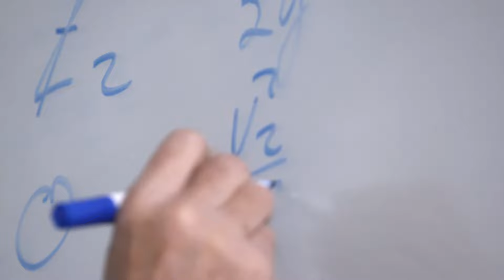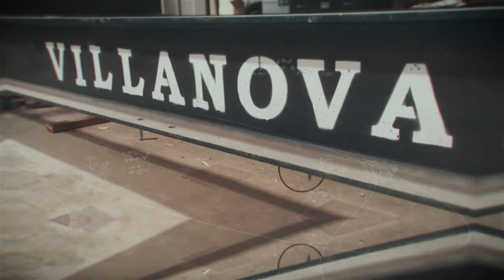Why Villanova Engineering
Villanova Engineers are mission-driven problem-solvers that have technical know-how complemented by an unyielding commitment to serve the greater good. Villanova College of Engineering prepares undergraduate and graduate students to make a meaningful change in the world. Through innovative academic programs, cutting edge research, and extensive service-learning opportunities upheld by world-renowned, dedicated faculty and researchers.